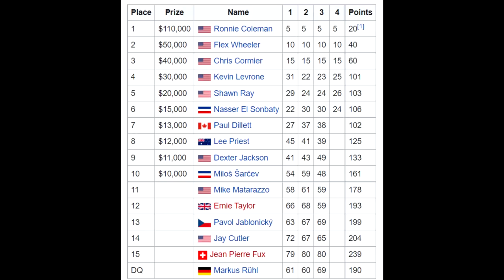Olympia 1999! HD Footage! The Best Bodybuilding Line Up Ever!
Mr Olympia 1999 is the one Olympia that you have to choose as one of the most competitive and most of you would agree that it's the very best one. The entire top 16 is consistent with the legends of the sport, so you can imagine what the top 6 was like and even the top 10. Even though it was super competitive, the craziest thing is that the winner was still very clear. Ronnie Coleman brought probably his best package ever and completely destroyed this insane lineup.